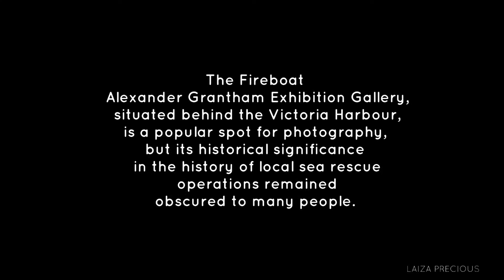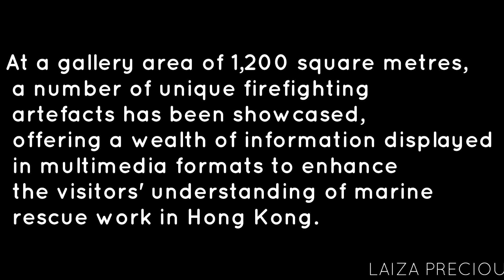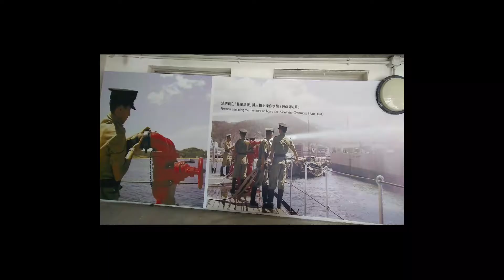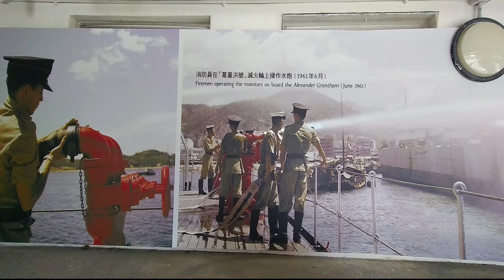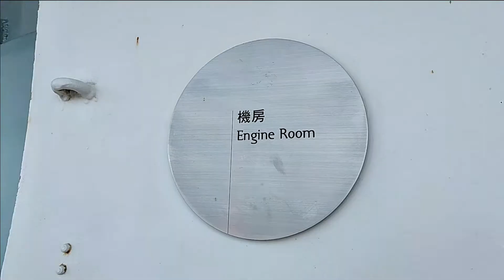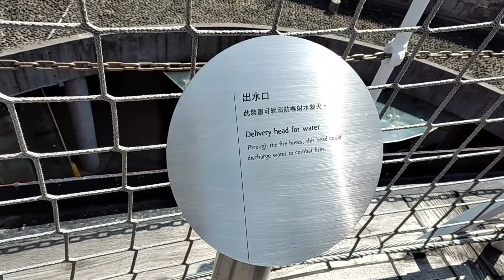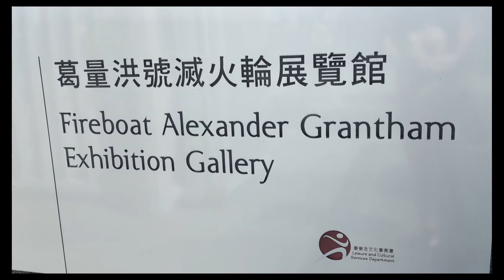EXHIBITION GALLERY TRAVEL|| FIREBOAT ALEXANDER GRANTHAM EXHIBITION GALLERY||HONG KONG|LAIZA PRECIOUS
EXHIBITION GALLERY TRAVEL
FIREBOAT ALEXANDER GRANTHAM EXHIBITION GALLERY HONG KONG